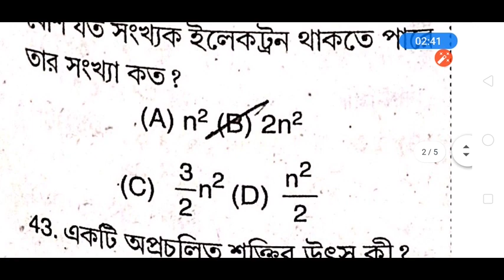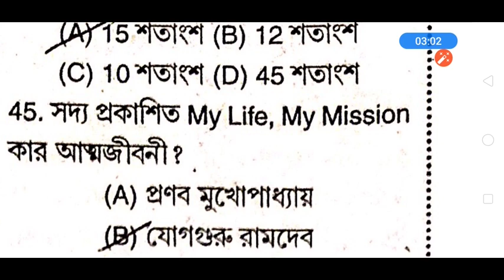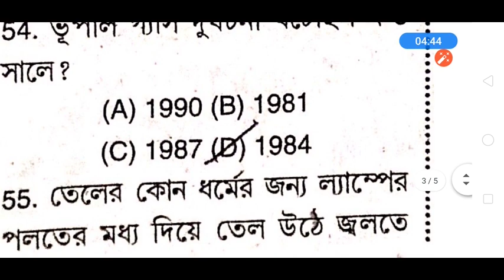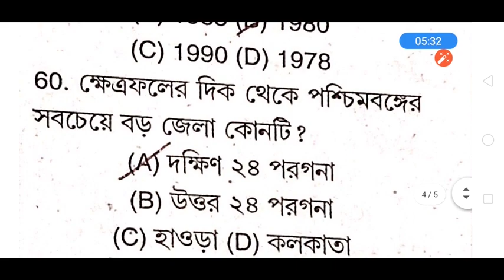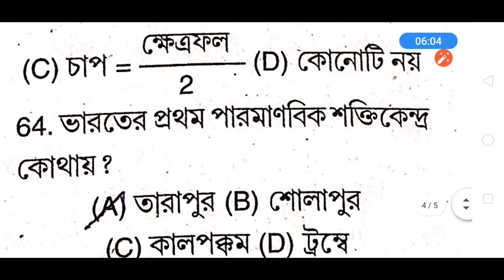PSC ক্লার্কশিপ পরীক্ষা ও WBP Constable exam এর জন্য গুরুত্ব পূর্ণ GK Questions || Set - 2